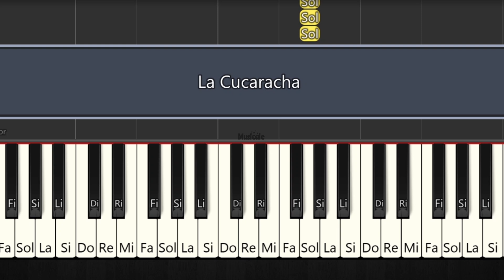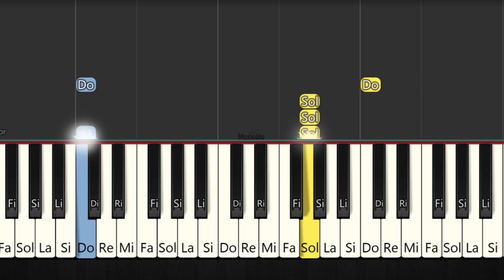LA CUCARACHA - TUTORIAL PIANO FÁCIL Lento